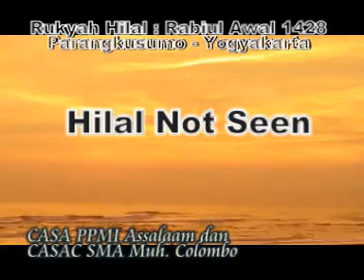Praktikum Observasi Hilal-CASA & CASAC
Belajar dari Teori dan Praktikum Rukyah atau Mengamati Hilal di ufuk barat, kerjabareng CASA (Club Astronomi Santri Assalaam) dan CASAC (Colombo After School Astronomy Club). Dibimbing Pak Toha dan Pak AR, bertempat di Pantai Parangkusumo Bantul Yogyakarta.